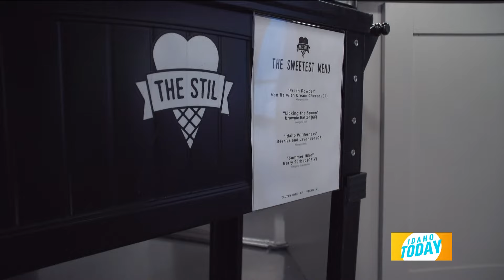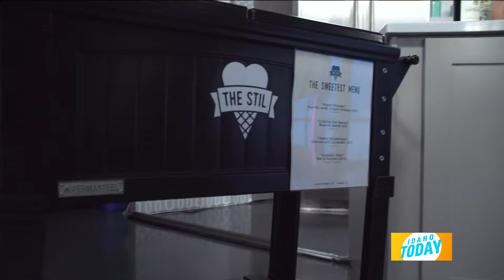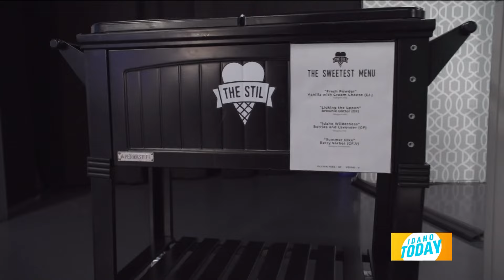Cool Off with STIL Ice Cream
Cool off with local ice cream shop, STIL